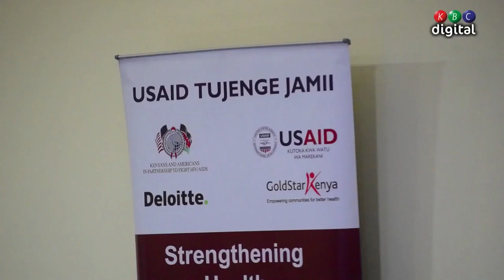Laikipia Governor Irungu held a meeting to address challenges facing health sector in the region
While addressing the professional, Irungu said that it is discouraging for the county to start recording cases of AIDS transmission from mother to child during delivery despite the efforts the county had undertaken.
Following this Governor  Irungu has urged all stakeholders in the health sector to work extra hard to fight the reemergence saying that he has put in place measures to ensure that there is a zero transmission of AIDS from Mother to child during delivery.

On his side, the County CEC for health said that the county will also train all leaders in matters health fro all sectors as a way to ensure the county is on the map as one of the most healthiest county.